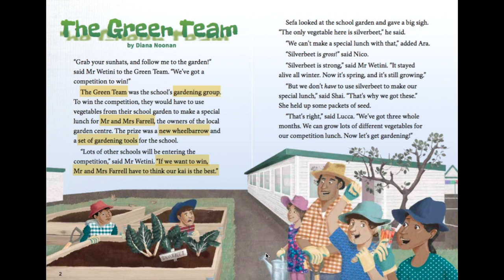The Green Team